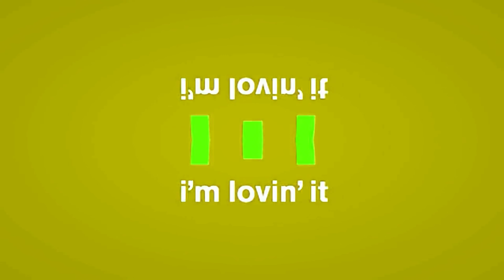O + G MAJOR Gummy bear Klasky Csupo Pinkfong SpongeBob Cocomelon Peppa Pig Minions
Major Video Edit for 03/13/2021
Effects Used: O MAJOR AND G MAJOR
Requested by: Gummy Wolfy

Timeline
00:00 - Intro
00:05 - Normal
03:24 - 2x Faster
05:03 - Reverse Normal

Thanks!